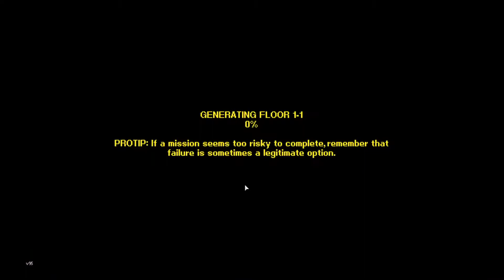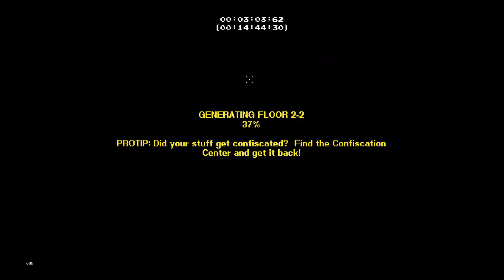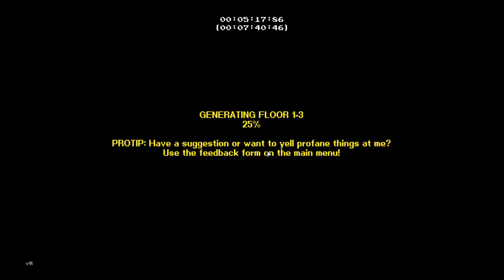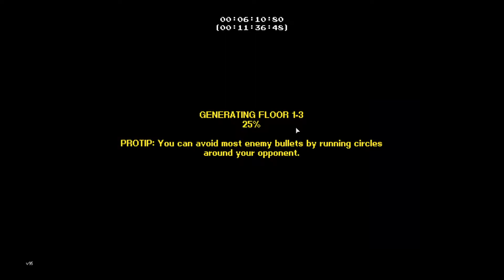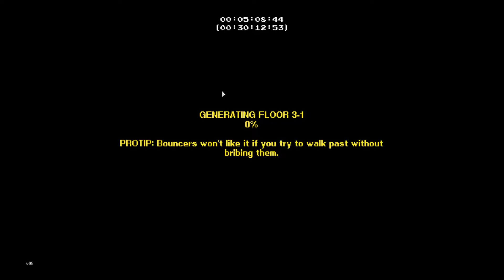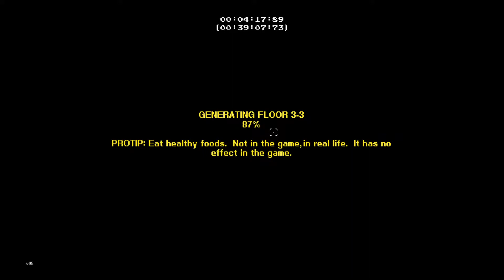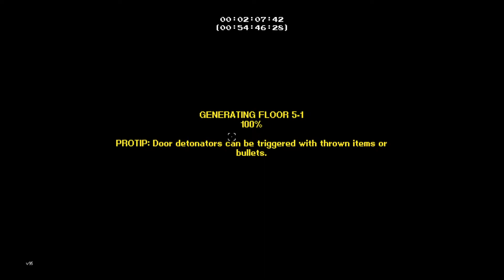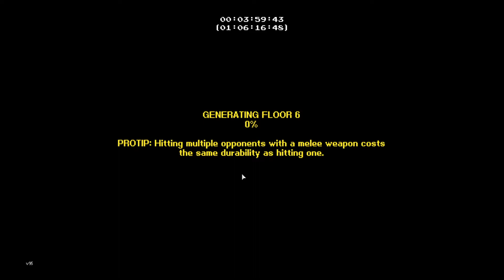Streets of Rogue, Special Occasion! 100th Channel Recording!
To celebrate the 100th recording I played a lovely game of Streets of Rogue.
Did I succeed in becoming the mayor? Did I rise to power in this city of corruption? Did I betray the resistance? You'll see it all in this special episode!